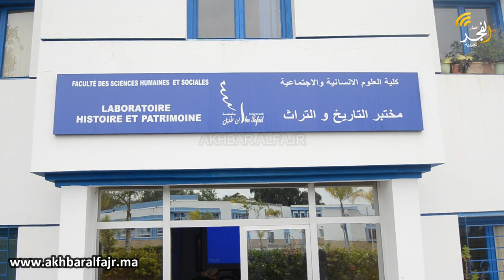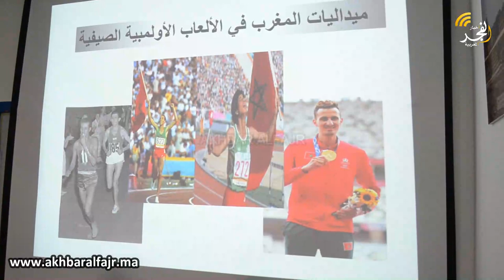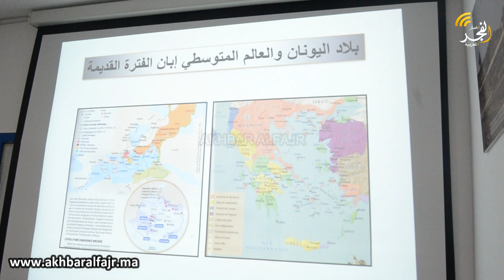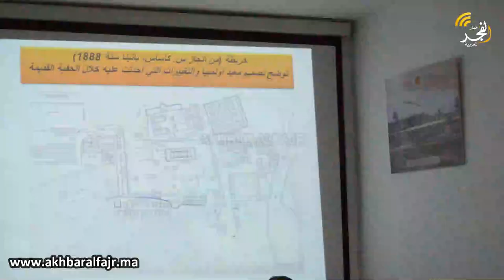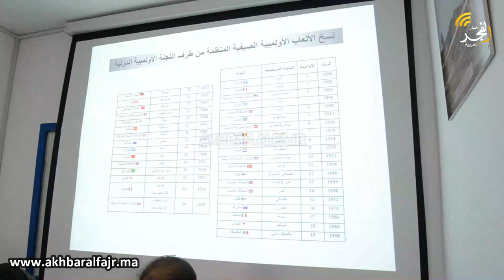تاريخ الألعاب الأولمبية وأصولها إلى يومنا الحالي.. المهدي القشيني يتحصل على الماستر بميزة حسن جدا